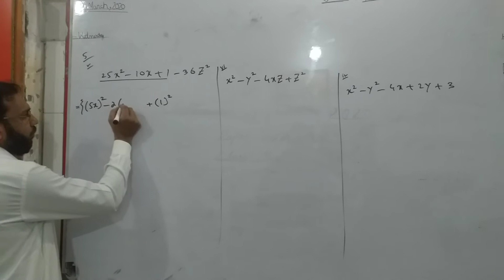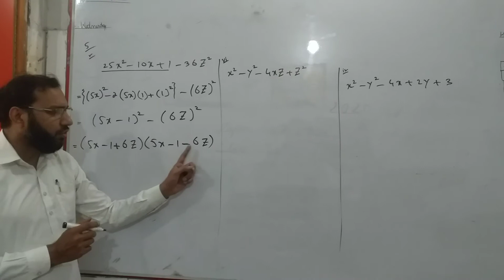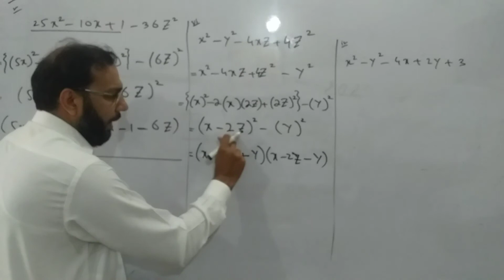Class 9th Maths lec # 28 part ( a )